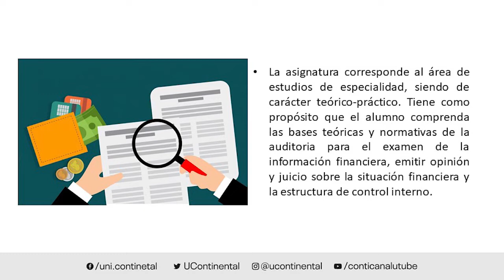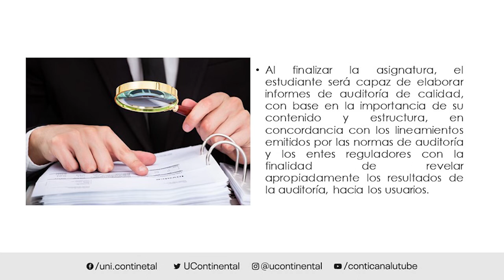Presentación de la asignatura: Informes de auditoría